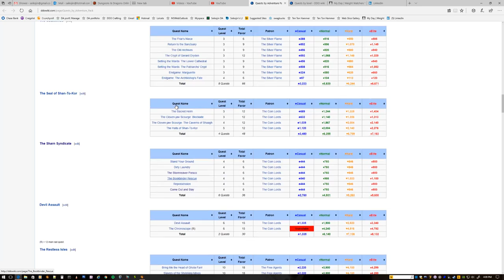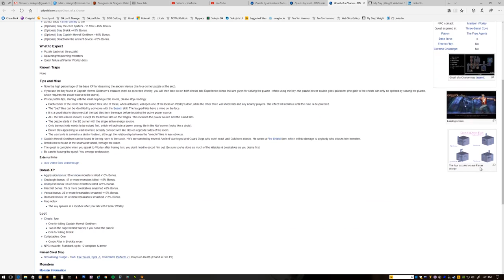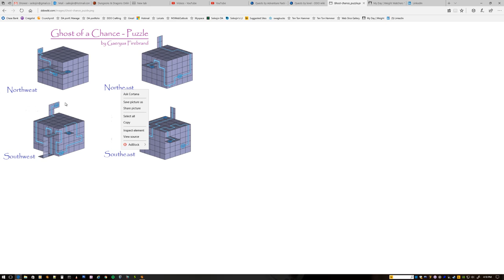Three Barrel Cove pay to play pt2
I play Ghost of a chance and prove your worth.  During this someone I know well joins my group and we chat it up about a meetup later that day for more nerdy stuff: mtg.

This gets me the exp for lvl 8, but I plan on banking it and doing some of the big top chain in house P.